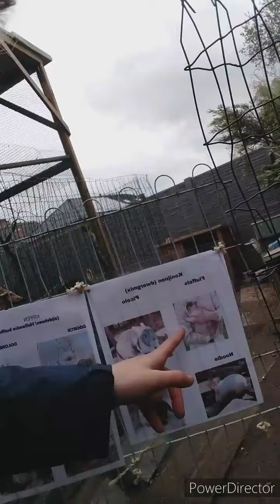new turtle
excuse my plumped up cheeks.  i got my wisdom teeth removed